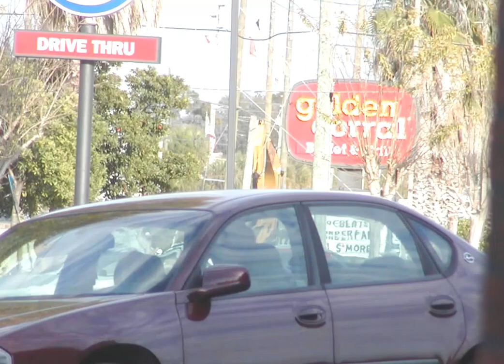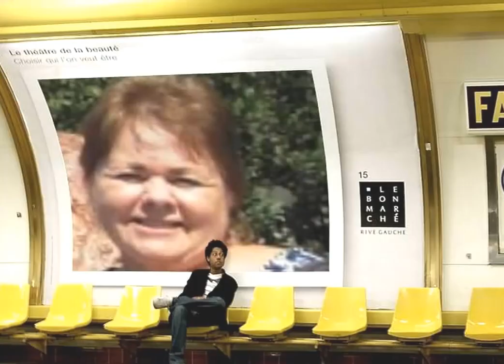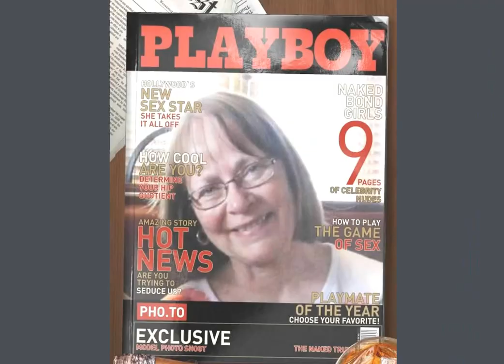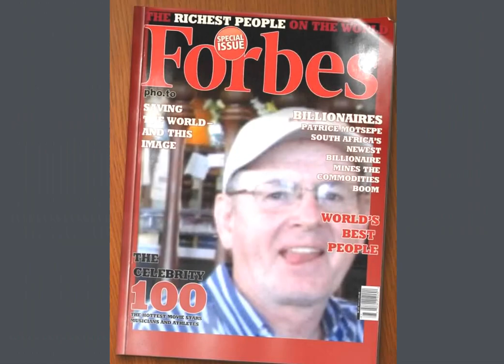Beth Hart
Music Video